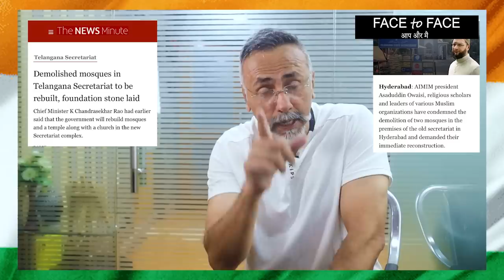लश्कर ऐ जाहिलिया के जाहिल ऐ आज़म।शेर ऐ हैदराबाद की हक़ीक़त🤣 Face to Face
लश्कर ऐ जाहिलिया के जाहिल ऐ आज़म।शेर ऐ हैदराबाद की हक़ीक़त🤣